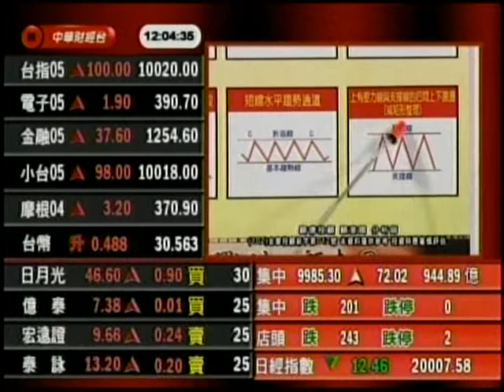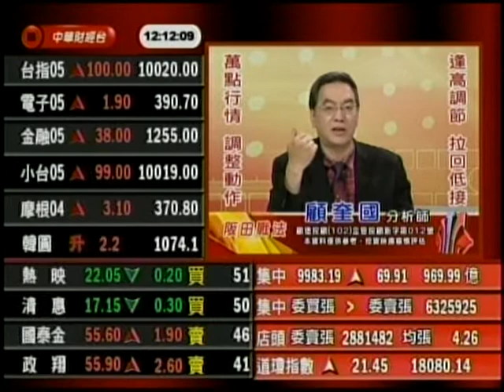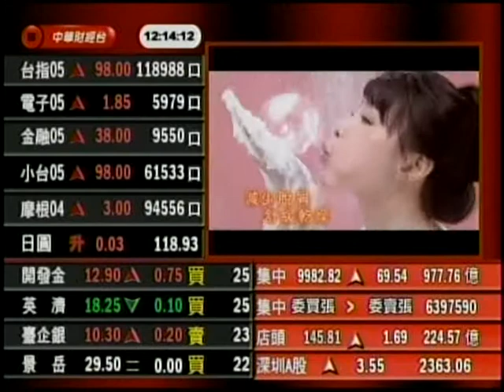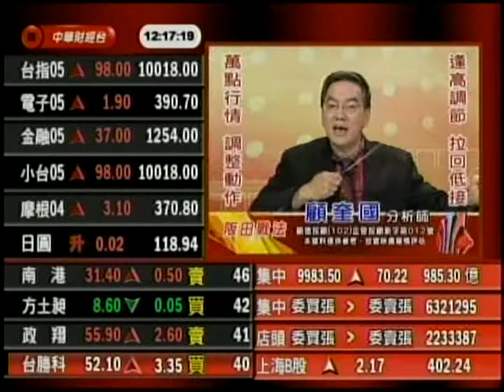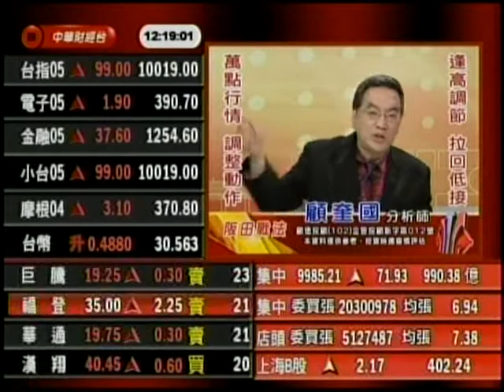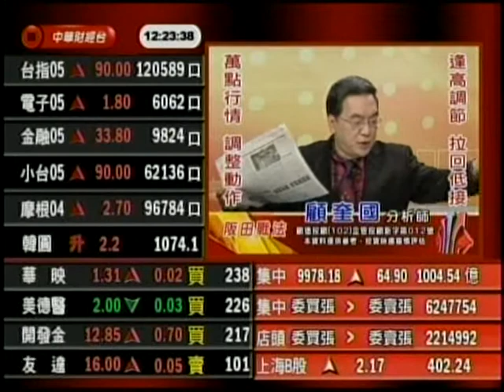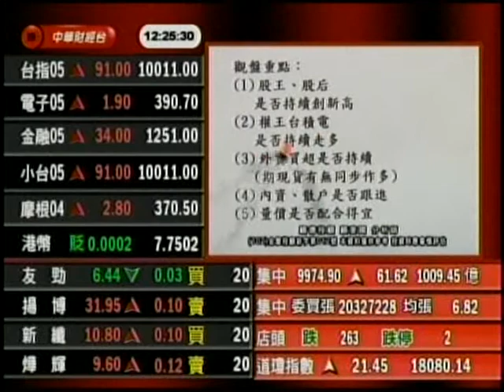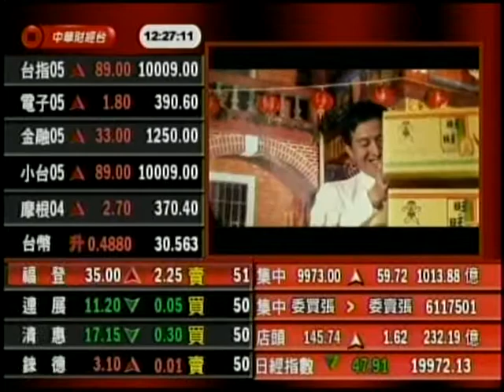CSTV(阪田戰法) 顧奎國 分析師 2015-04-27